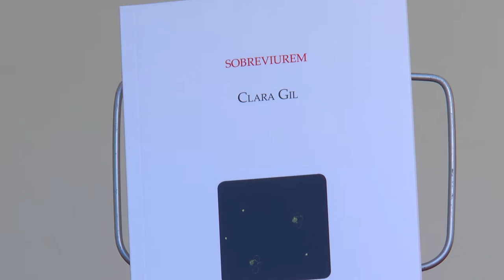Fira del Llibre 2016 | Clara Gil - "Sobreviurem"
Color i optimisme per eixir endavant dels moments durs. L’escriptora vila-realenca Clara Gil ha composat en “Sobreviurem” un poemari il·lustrat carregat de consells i ànims adreçats a consciènciar sobre la violència de gènere i donar suport a qui l’ha patida. Amb versos curts, tant positius com punyents, l’autora reclama el tindre les regnes de la pròpia vida i posar la mirada en l’esperança del futur.  Publicat per Onada.